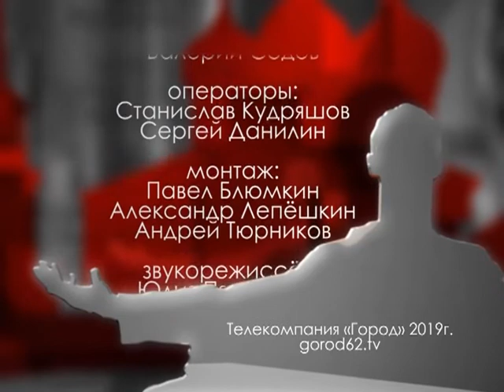Городские встречи 26.04.19 Игорь Батурицкий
Начальник отдела контроля и надзора в сфере связи Управления Роскомнадзора по РО